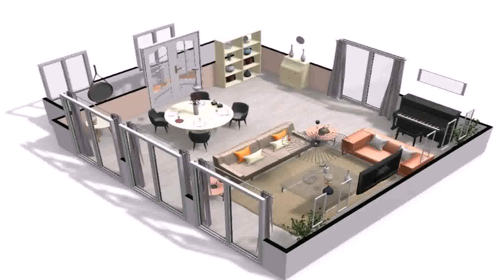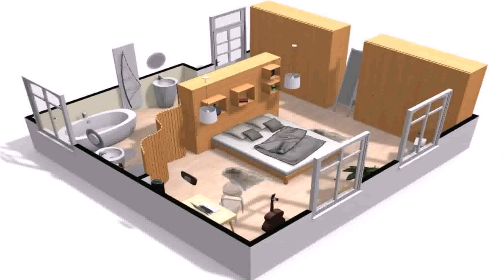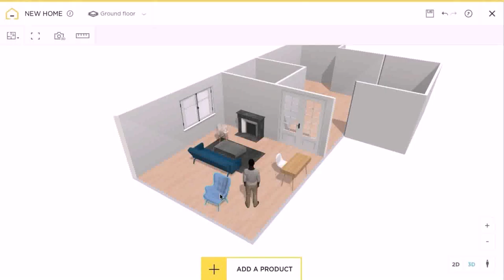House Architecture Design Online India